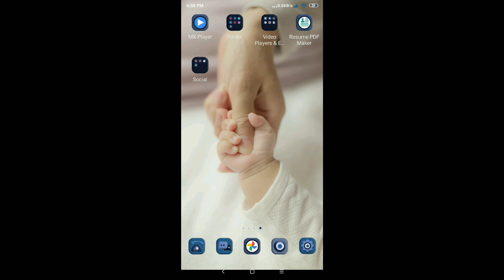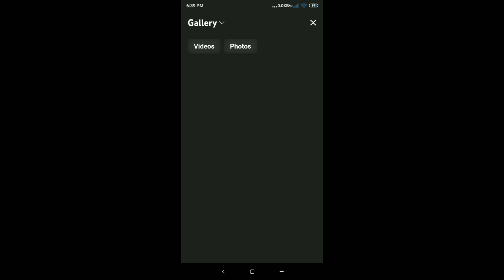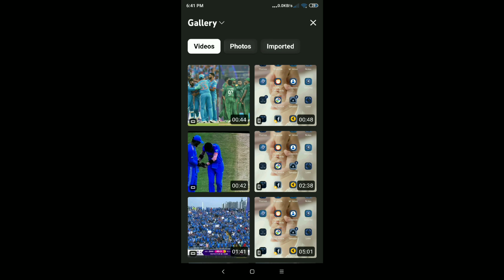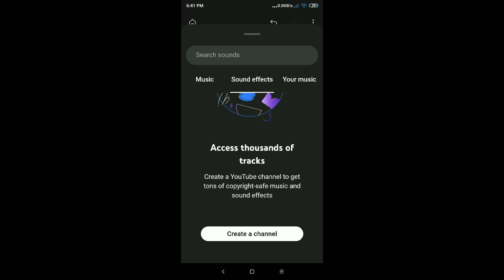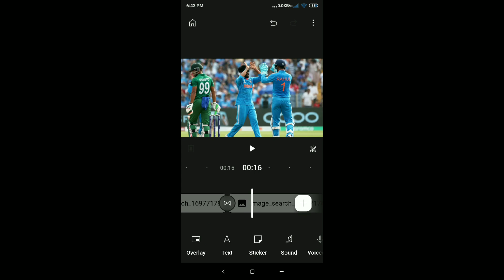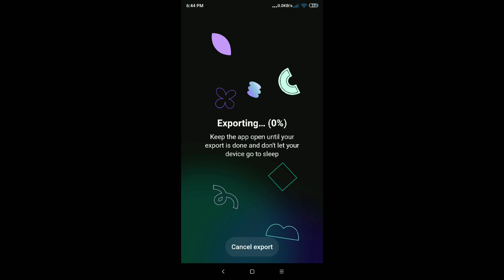Youtube Create app Kaise download kare use kaise kare AtoZ Details 2023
youtube update,
youtube app new update,
youtube app,
youtube app update,